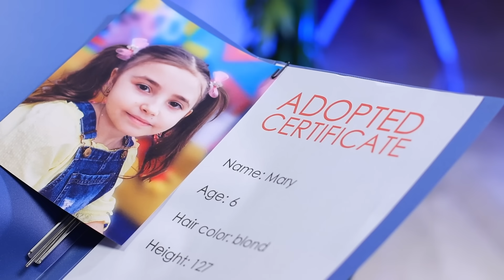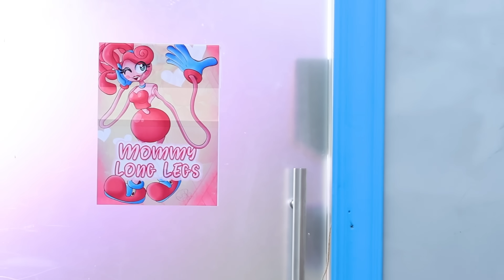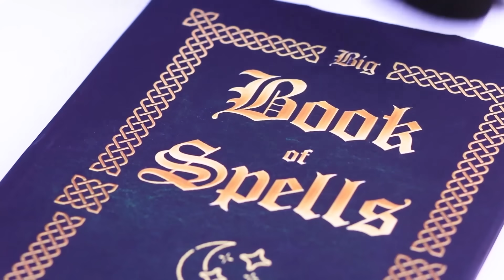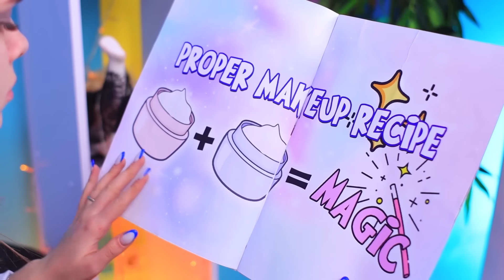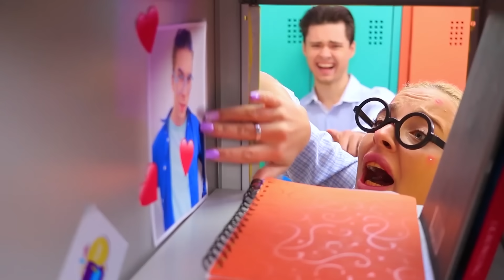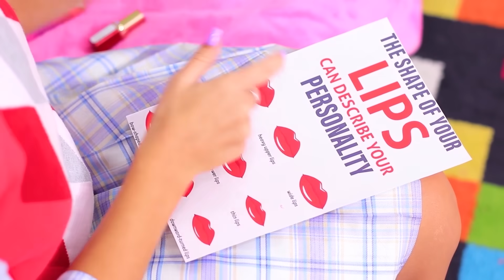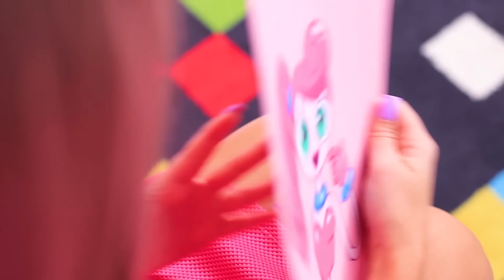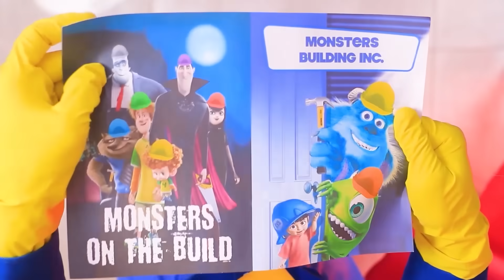Mercredi Addams et Mommy Long Legs Ont Adopté Un Enfant!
Mercredi Addams et Mommy Long Legs se battent pour le même enfant. Qui va gagner ? Découvrez-le dans notre nouvelle vidéo.